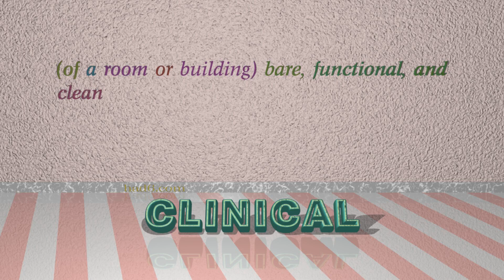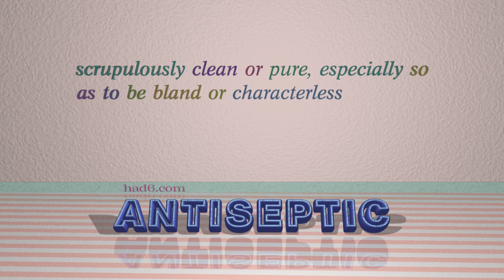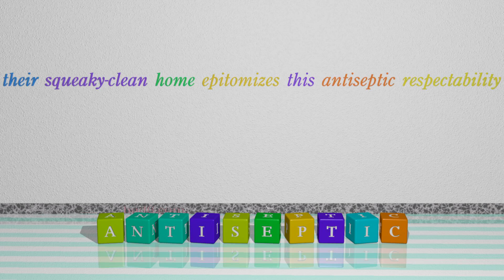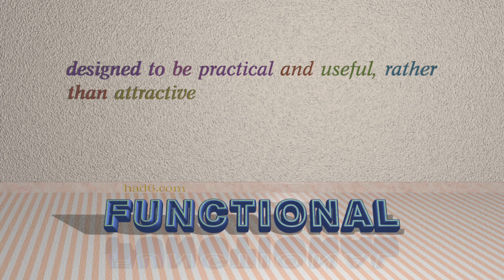clinical - 7 adjectives which mean clinical (sentence examples)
This video examines clinical as an adjective with the meaning of "(of a room or building) bare, functional, and clean." 7 adjectives, which have meanings similar to that of clinical in standard English are introduced through sentence examples. These synonyms help you to remember the meanings of this group of words for improving your vocabulary.